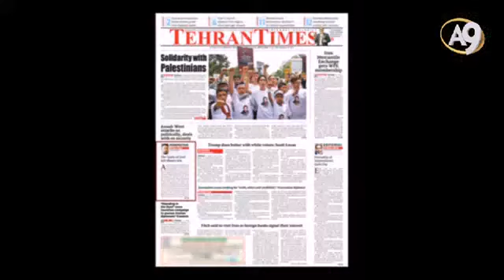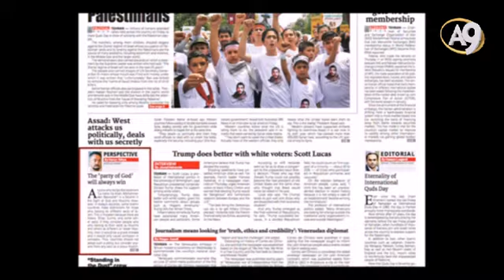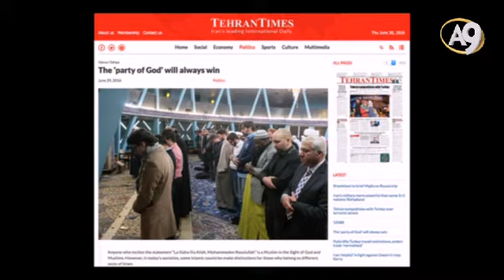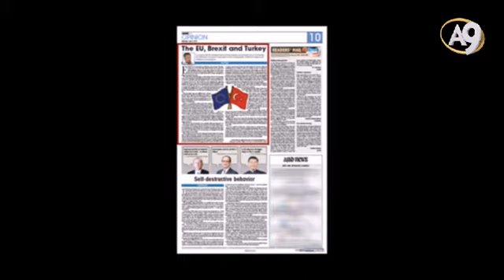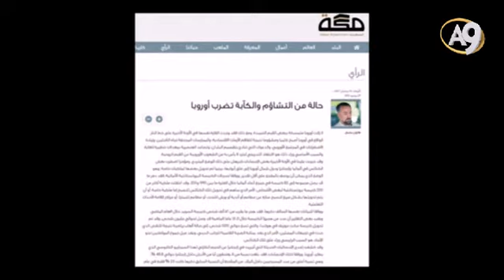Sohbetler (2 Temmuz 2016; 22:00)